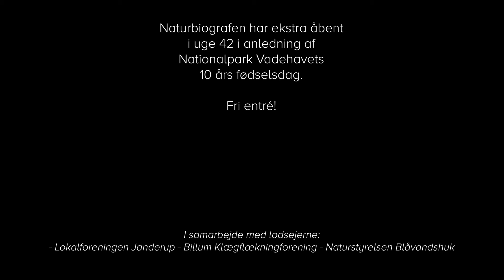Skomagersletten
Nationalpark Vadehavet fejrer 10 års fødselsdag.
I den forbindelse har Vardemuseerne/NaturKulturVarde produceret 5 film, med udvalgte steder i nationalparken, som du kan besøge på egen hånd.
Naturvejleder Morten Vinding viser dig rundt i det enestående landskab.
I dette afsnit, besøger Morten Skomagersletten. Et sted, hvor havet begynder at ændre på landskabet...